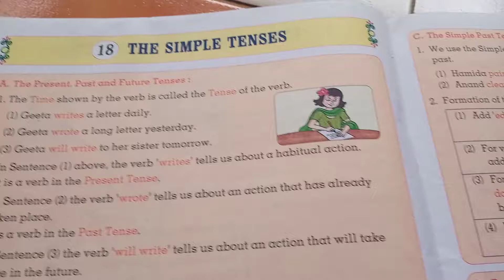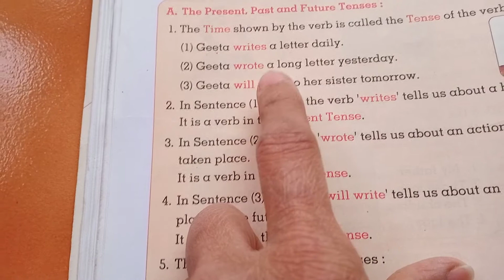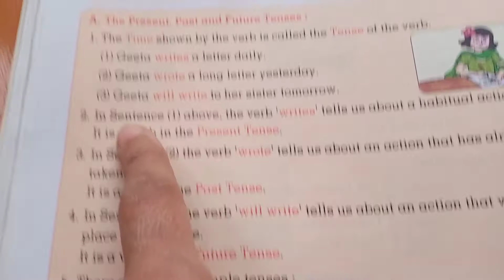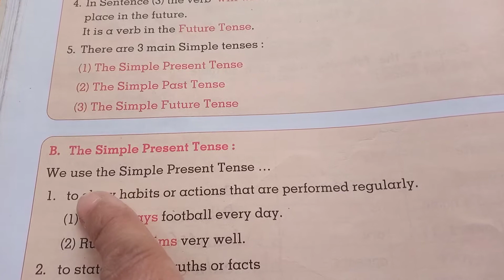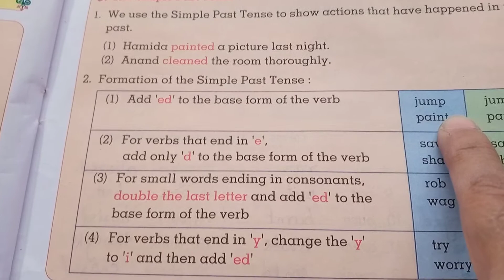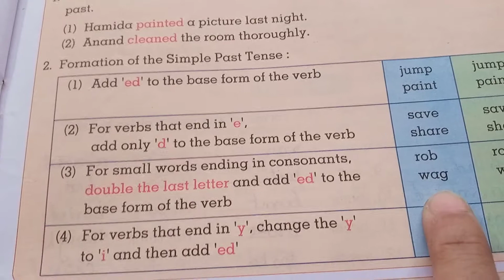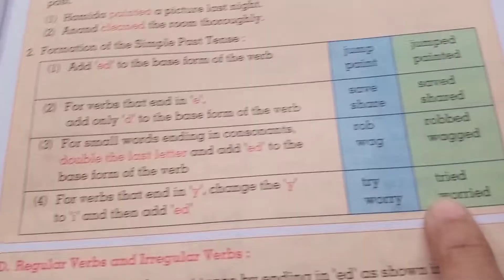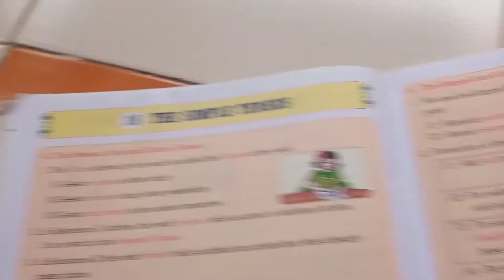Std V English Grammar.The Simple Tenses.